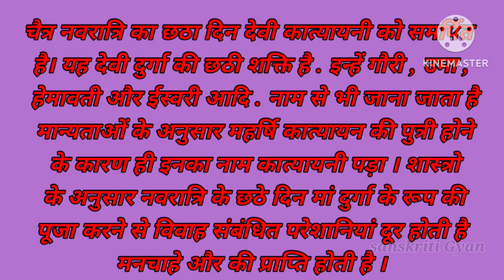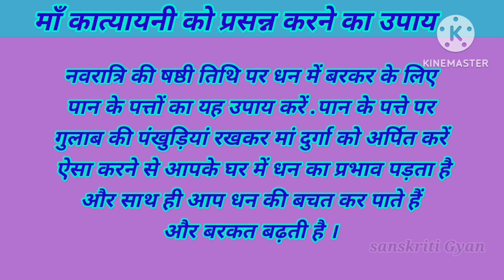नवरात्रि 2024 छठा दिन माँ कात्यायनी पूजा विधि रंग मंत्र फूल भोग उपाय Navratri 6th Day Date